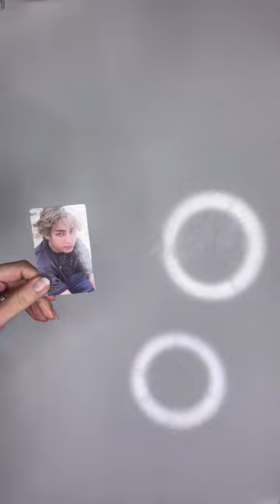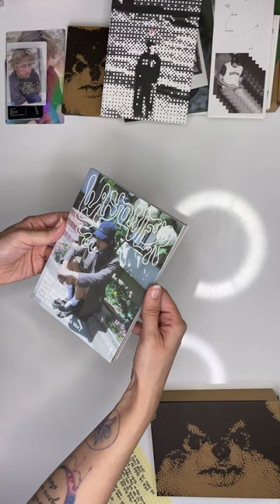V-Layover ASMR unboxing - FULL SET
Hi everyone!

Here's the unboxing of all the versions of V's album.
I didn't include the things that are identical to all sets.

Ps. This is the first video that I make using my new Blue Yeti Microphone, on the setting suggested for asmr videos.

xoxo
Ivana Piperina

♠My notebooks
Make-up professional bag
Metal mixing palette
Applicators kit
Travel organisers bag set
My fav travel backpack